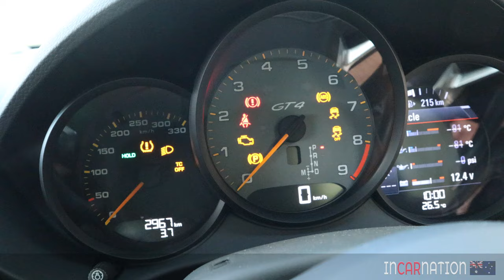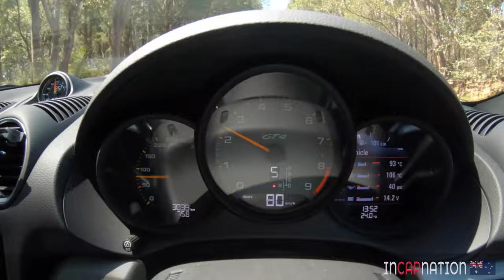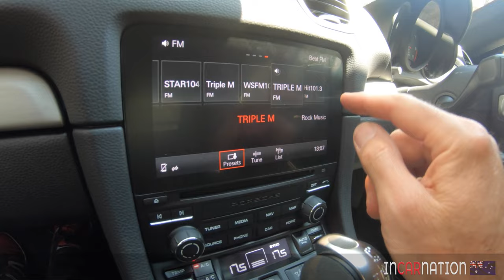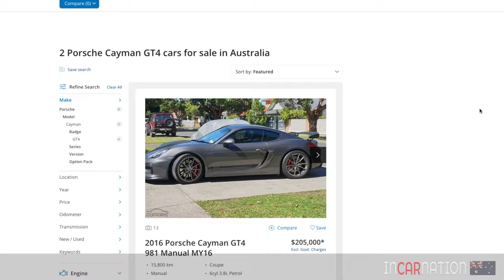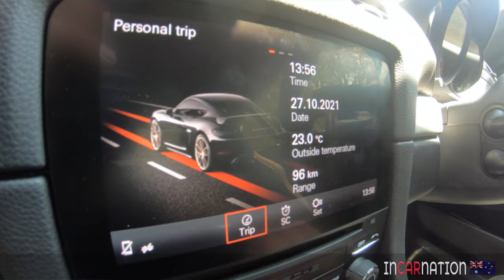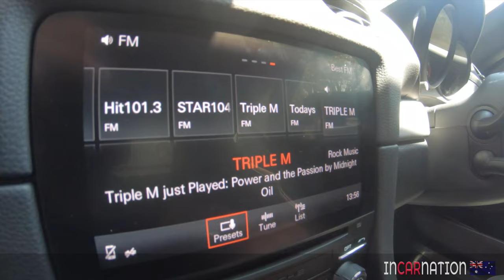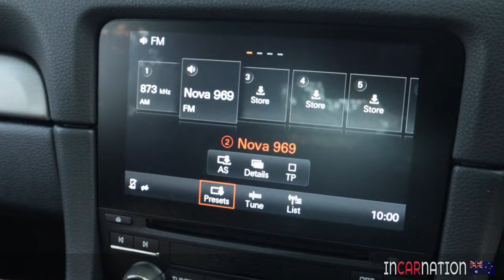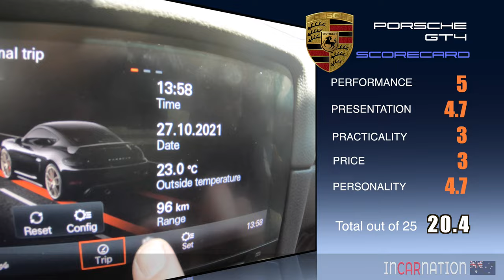PORSCHE CAYMAN GT4 (2021) PDK // Is this the world's best almost affordable sports car?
Our Car Review of the 2021 Porsche 982 (718) Cayman GT4 now with the PDK gearbox. What a fabulous car it was too. And you thought they only came as manuals. Mark wants to find out - is this the best sports car in the world. Stu just wants to know if it's anything like as good as the GT3 we drove last year. Enjoy our real world review as we take it for a decent run on some great twisty roads.